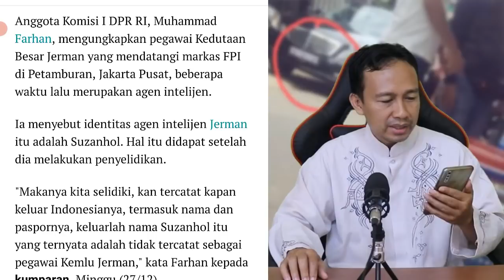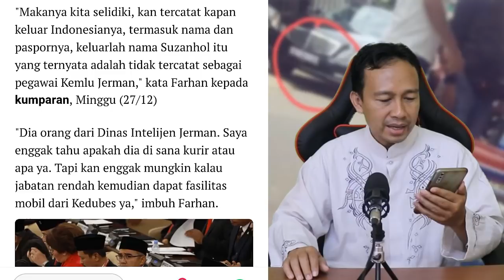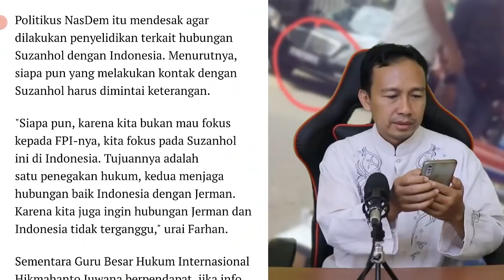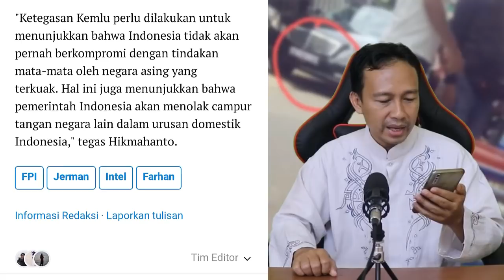MASYAALLAH!! STAF KEDUBES YANG DATANG KE FPI ITU TERNYATA SEORANG INTELIJEN DARI JERMAN,GAWAT !!